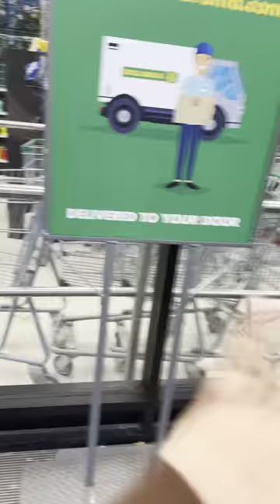Aaj to pura din dukhi ho gaye🇨🇦🥺 Meenakshi chaudhary vlogs